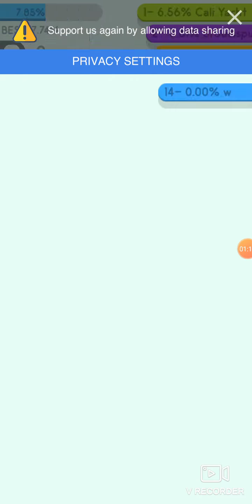1. Vs 2. V paper io